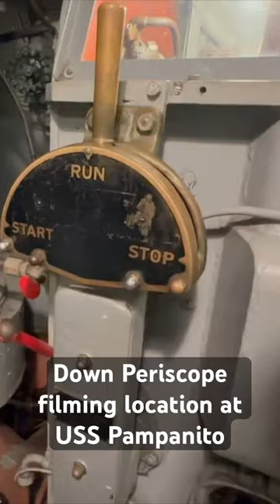Down Periscope Filming location | Howard's Terrifying Experiment on USS Stingray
Dive into one of the most thrilling and hilarious scenes of 'Down Periscope' as we unravel Howard's experiment that left the crew of the USS Stingray in a whirl of fear and laughter. Set in the engine room, the heart of the submarine, this scene blends suspense with comedy, showcasing the unique charm of naval life under pressure.

In this video, we explore the actual engine room of the USS Pampanito, a historic submarine that stood in for the USS Stingray. Discover the real-world setting behind the movie's claustrophobic confines and how this setting amplified the scene's humor and tension.